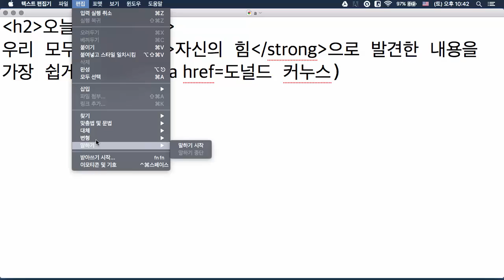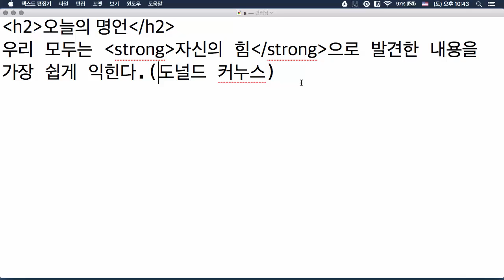HTML - 맥에서 텍스트 에디트 주의사항